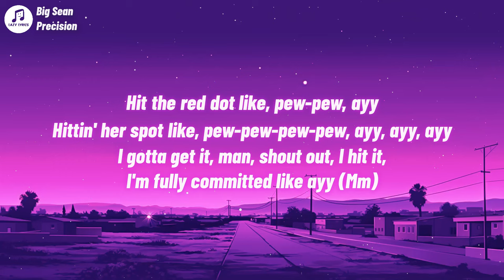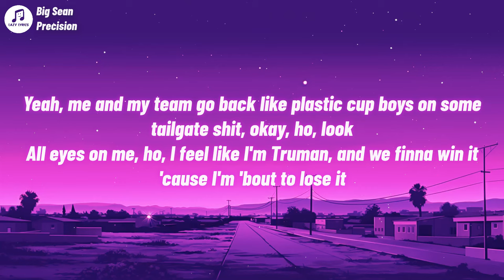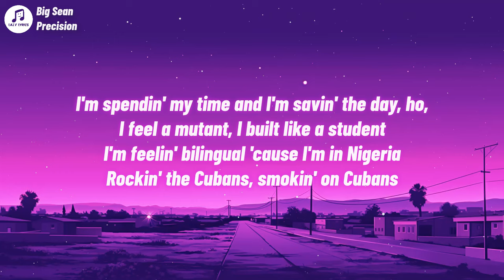Big Sean - Precision (Lyrics)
Precision Lyrics
[Intro]
(Hey)
Boi, boi (Hey)
Trill fuck with real, nigga
Hey

[Chorus]
Shootin' my shot like, pew-pew, ayy
Hit the red dot like, pew-pew, ayy
Finger on the trigger like, pew-pew-pew-pew, ayy, ayy, ayy
Hittin' her spot like, pew-pew-pew-pew, ayy, ayy, ayy
I gotta get it, man, shout out, I hit it, I'm fully committed like ayy (Mm)
I studied the target, I'm never gon' miss it, I call that precision like ayy (Ayy)

[Verse 1]
Grandma was in the A, aunty was in the A, and momma had Triple-A
I wasn't scared to crash anyone in the way
I'm ridin' shotty while bro had a shoty (Swear) like we in the getaway
I gotta penetrate, I gotta generate, I gave like twenty some years to my hood, now I gotta go live away
I'm out of town but I'm not on the getaway, I spend a giveaway
Fuck you mean? I'm the generous king for real
I fuck her to sleep then I light up the street, got her screamin' like Billie Jean for real (Woah, woah)
I'm from the M, I got Ms in the bank and Ms in all my streams for real
Feelin' like Phil, they'll be livin' like Carlton if I leave 'em in the will

[Chorus]

[Verse 2]
Baby, I'm lovin' the taste, I think I'm ready for kids
She said, well, then stop tryna cum in her face
Mm, that make sense
I'm goin' up, past L.A. rent, I'm goin' off, no failsafe switch
Yeah, me and my team go back like plastic cup boys on some tailgate shit, okay, ho, look
All eyes on me, ho, I feel like I'm Truman, and we finna win it 'cause I'm 'bout to lose it
I don't give a fuck what computers is 'puting, I go off of feel, no hesi just shoot it (Shoot)
I'd die for my team, I'm the coach, I'm recruitin' (Woo)
I'm spendin' my time and I'm savin' the day, ho, I feel a mutant, I built like a student
I'm feelin' bilingual 'cause I'm in Nigeria
Rockin' the Cubans, smokin' on Cubans
My life was a highlight reel that keep on loopin'
You can't just tell me shit, ho, you gotta prove it (Boi)
These niggas stealin', they first name is Lupin (Boi)
I'm hittin' hard than a bitch, Hadouken
They sendin' shots but somehow I just juke it (Woo)
Hittin' my dance, muhfucka, I'm B-I-G, you know I can't forget that I do it (Do it)

[Chorus]
I gotta get it, man, shout out, I hit it (Yeah), I'm fully committed like ayy (Mm, okay)
I studied the target, I'm never gon' miss it, I call that precision like ayy (Ayy, okay)